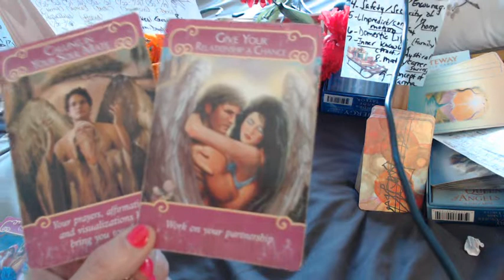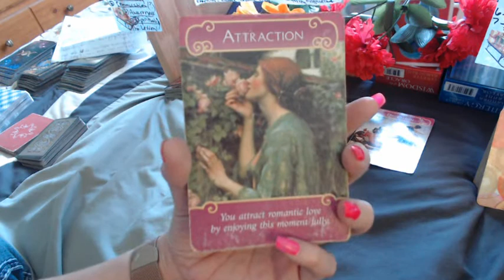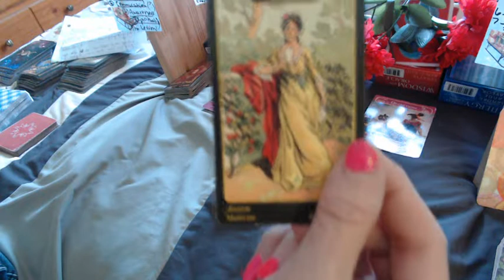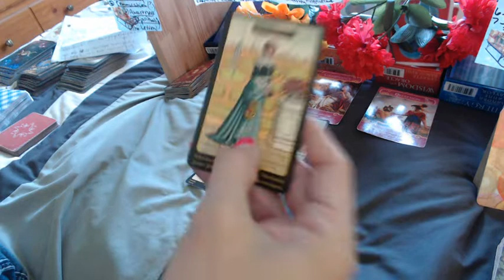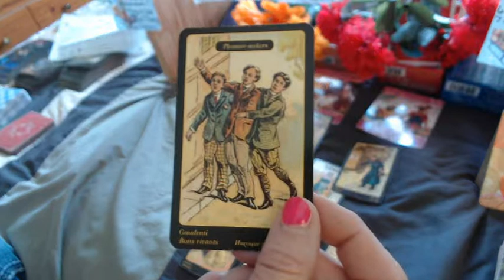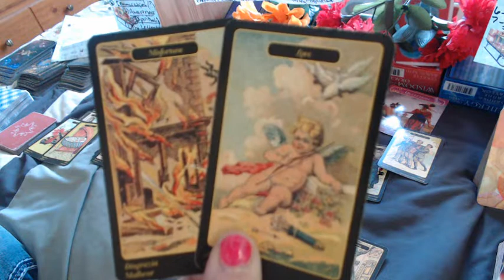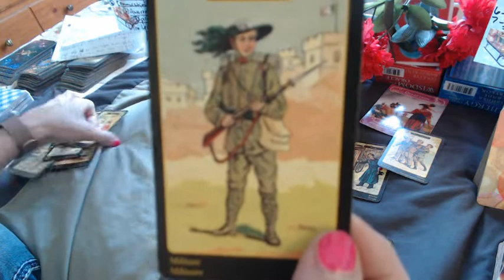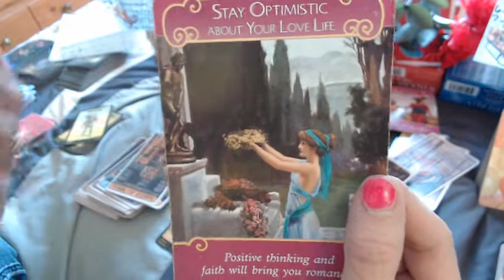ARIES; You've Got This!! ...Feb.4-10, 2020 LOVE Reading